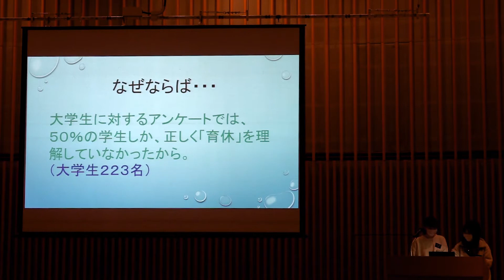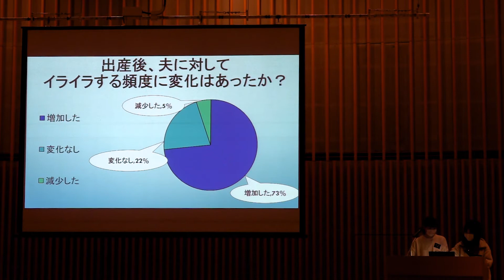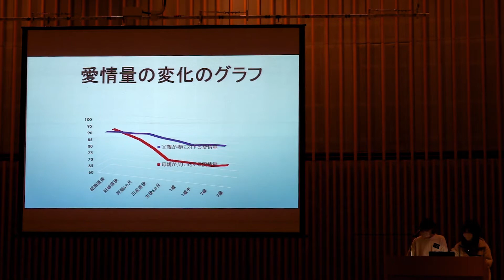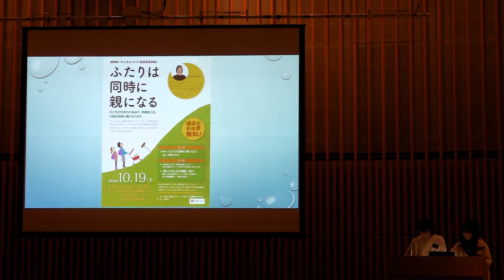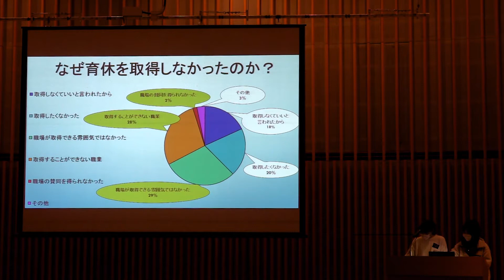大学生が考えた！「就職・結婚・家事・育児」のコト 政策提言発表（常葉大学健康プロデュース学部）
大学生が考えた！「就職・結婚・家事・育児」のコト
政策提言発表（常葉大学こども健康学科　柴田ゼミ）